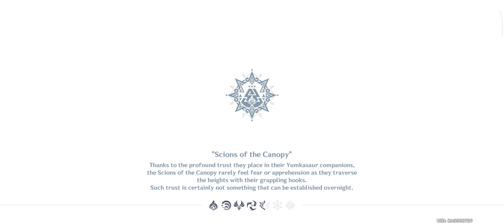A Mysterious Visitor from Huitztlan | Act I & II | Part 1 | Scions of the Canopy's Reputation Quest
I thought Act III is finished, turned out we have to wait 2 weeks 💀